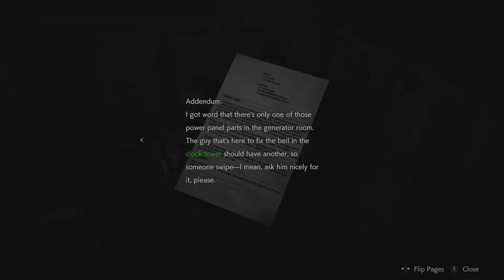zombie doggos?.. - Resident Evil 2 Remake (Leon's story) ep. 3